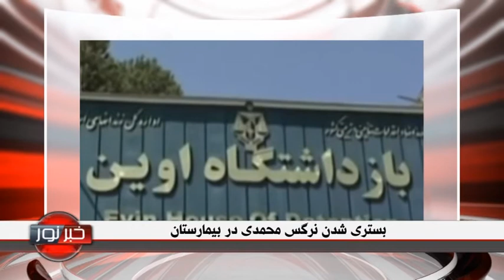خبر نور - دوشنبه، ۸ خرداد ۱۳۹۶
nour news - Monday, May 29, 2017